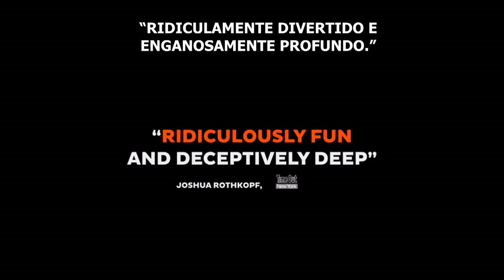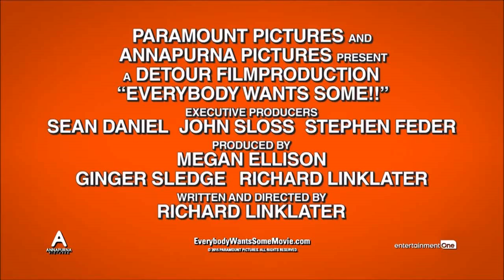LEGENDADO: Novo trailer de "Everybody Wants Some"